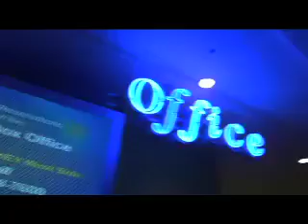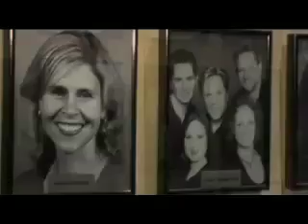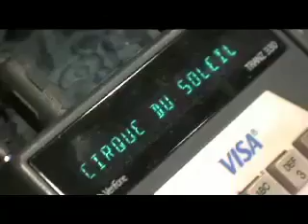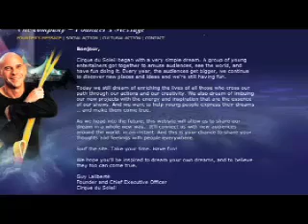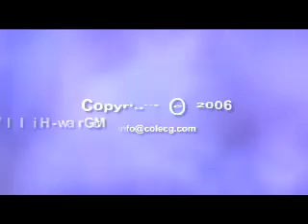CIRQUE DU SOLEIL